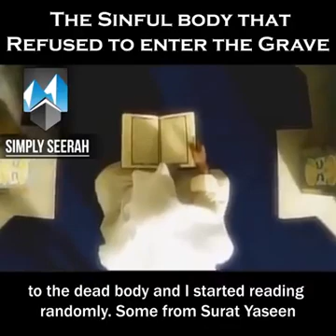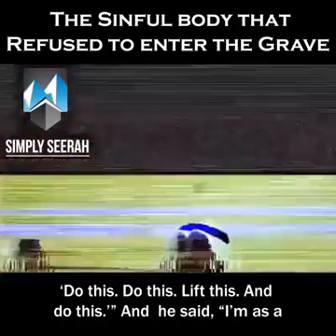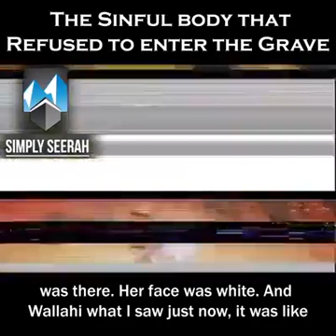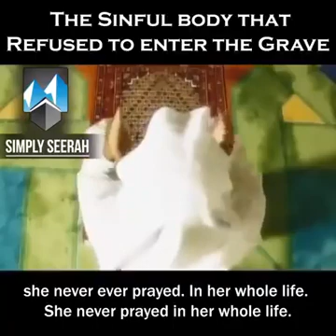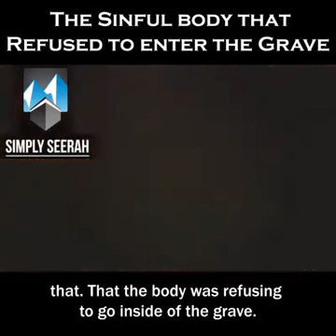The Sinful Body That Refused To Enter The Grave . A Powerful Must listen!